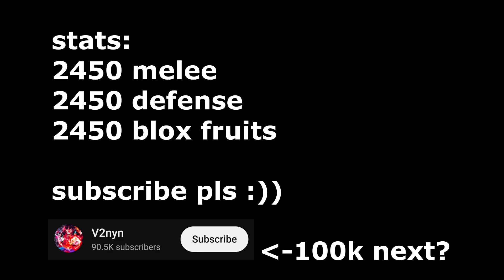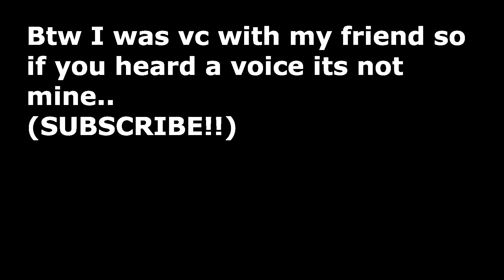Only 1% of players use this OP fruit..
Song Owner: GaMetal

Reach for the Moon, Immortal Smoke (Touhou Eiyashou ~ Imperishable Night) - GaMetal Remix

also try to watch my old videos
you'll never be disappointed thats for sure
-V2nyn

(CLOTHING GROUP): The V2nyn Army!
(Profile): V2nyn